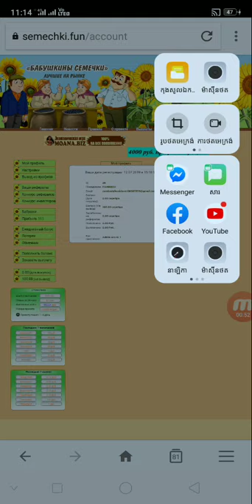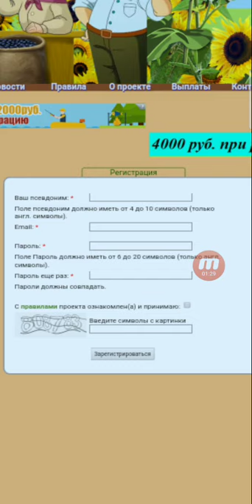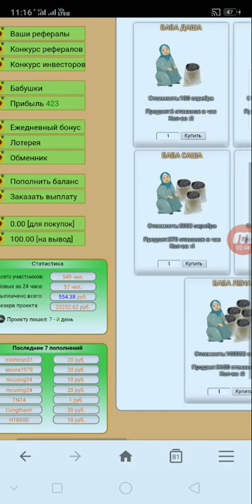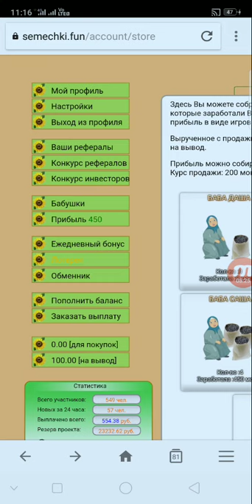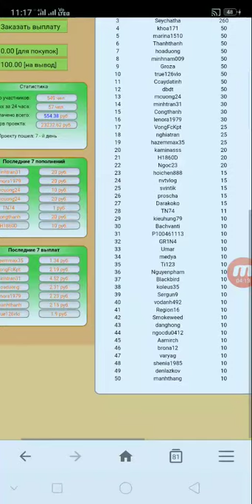របៀបចុះឈ្មោះរកលុយ free ជាមួយវែបសាយថ្មី semechki.fun free 20000 silver free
👉នៅក្នុងវិដេអូនេះ ញុមចង់បង្ហាញរបៀបចុះឈ្មោះរកលុយ free ជាមួយវែបសាយថ្មី semechki.fun free 20000 silver free    ។ KH  Money Online

      ពុកម៉ែបងប្អូនទាំងអស់គ្នាបាទ  សូមអរគុណ ។

# មើលហើយអនុវត្តតាម !